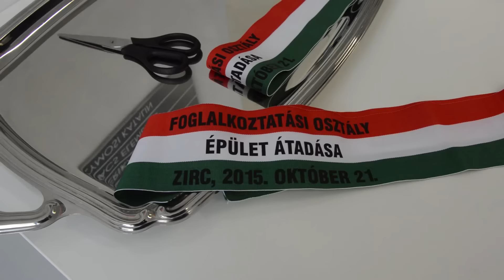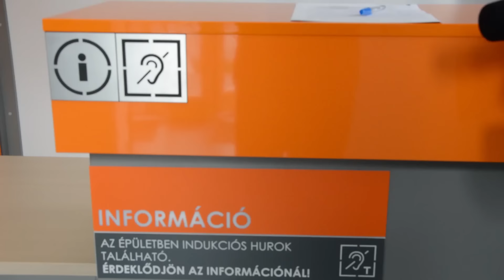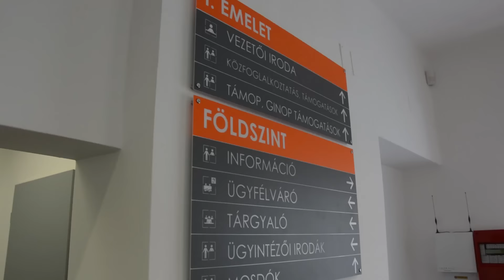Zirci Foglalkoztatási Osztály felújított épületének átadása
Zirci Foglalkoztatási Osztály felújított épületének átadása 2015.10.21.